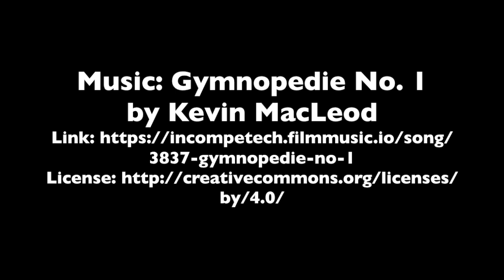Both Ends of the Rainbow: Auburn Junior High School and Auburn High School Student Art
The Schweinfurth Art Center is posting student art that would have been shown in our annual "Both Ends of the Rainbow" exhibition online. This video features artwork from students at Auburn Junior High and Auburn High schools.